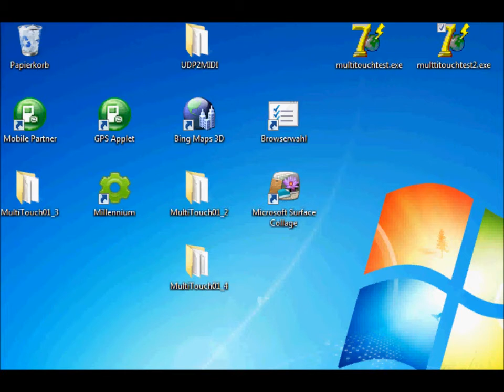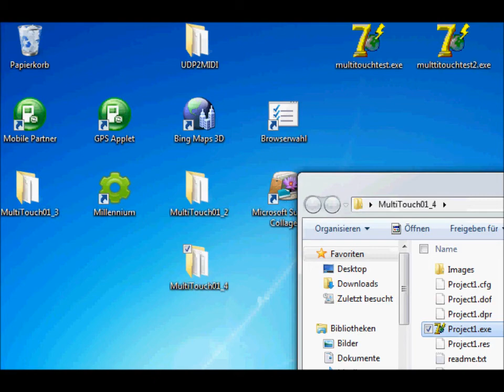Multitouch-Apps with Delphi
Die Mehrfingereingabe ist ein sehr nützliches Feature, wird aber leider immer noch zu wenig verwendet. Das liegt aber meistens an der Hardware.
Das Video zeigt eine simple Multitouchanwendung. Geschrieben wurden beide mit Delphi 7.
Als Hardware dient hier ein WeTab mit einem Windows 7 OS. Leider ist das WeTab nicht sehr Leistungsstark, sodass die Videoaufnahme ein wenig ruckelt.